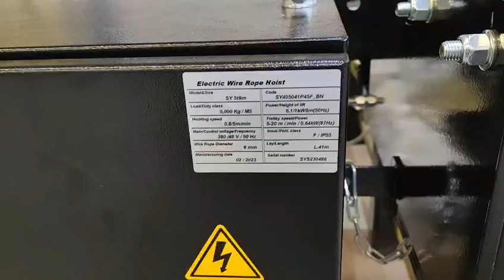Electric wire rope hoist in stock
Lifting Equipment
Electric wire rope hoist
chain hoist